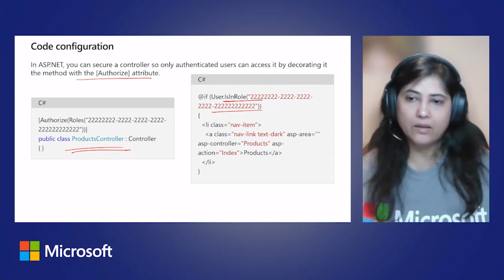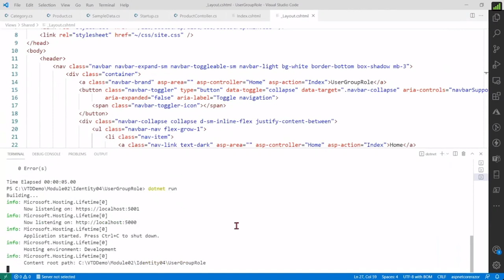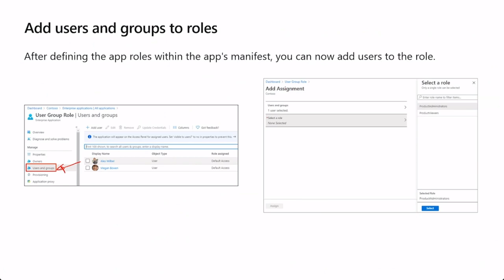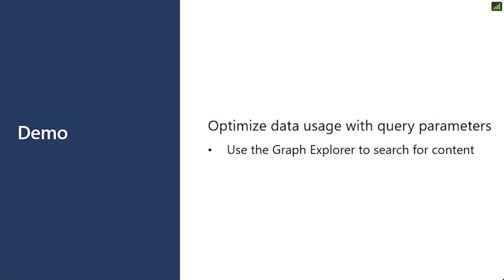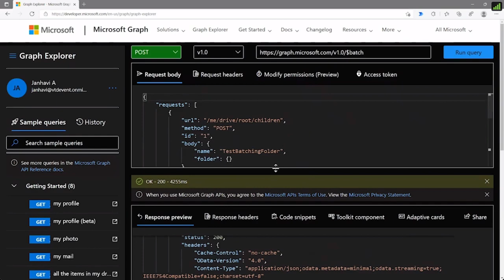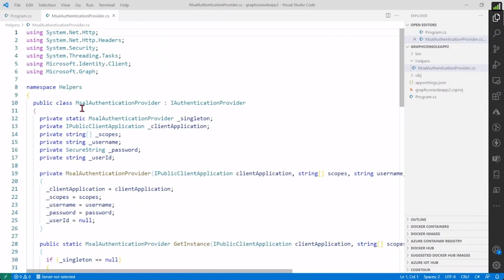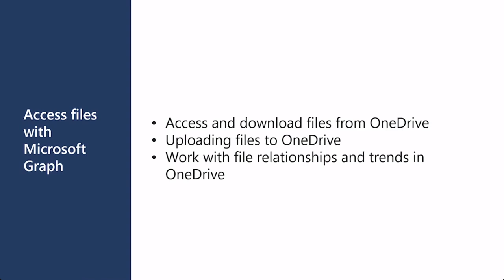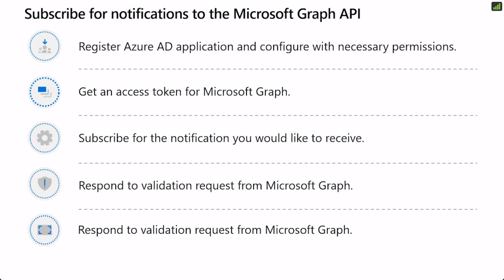Microsoft 365 Virtual Training Building Microsoft Teams Integration and Workflows